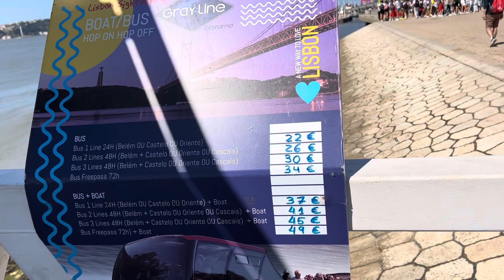Du khách tham quan cảng.4-8-23.